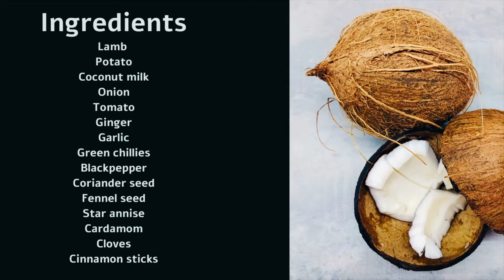Kerala style Lamb stew recipe / Mild Lamb curry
Note: whole spices for garam masala : measurements are in Teaspoon not table spoon.
 This delicious and mildly-spiced lamb curry is one of the popular dishes in Kerala. Normally serve with appam/ palappam ( check out  appam recipe)/ bread or rice.